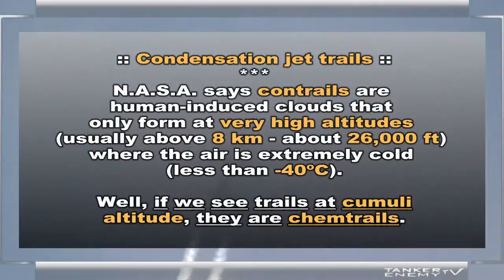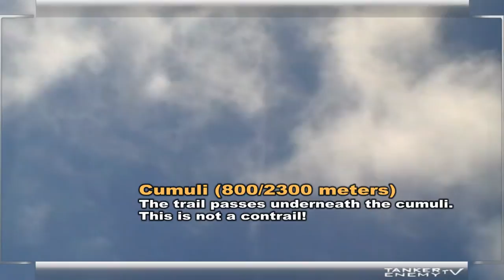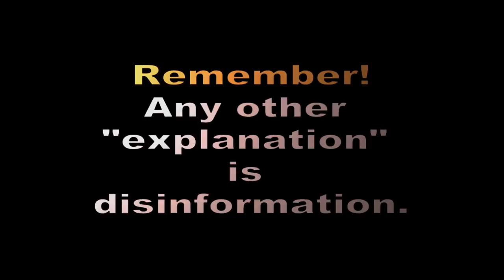The cumulus proof III (reloaded) - USAFFEKC10A 'KC-10 Contrails while refueling' video debunked